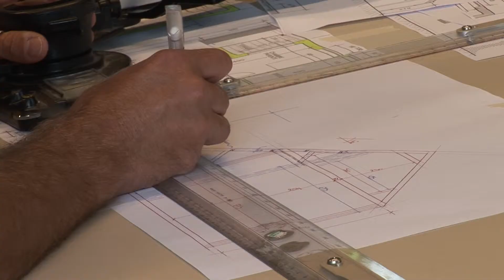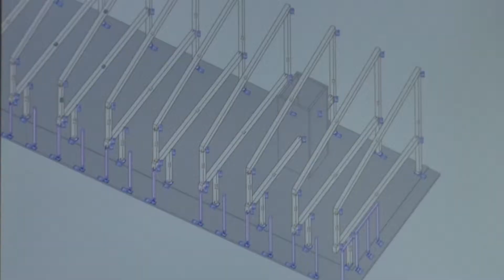Sibomat ontwerp-werkplaats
Houtskeletbouw